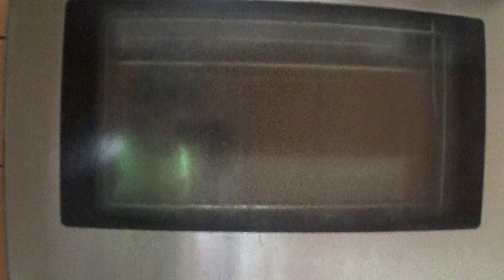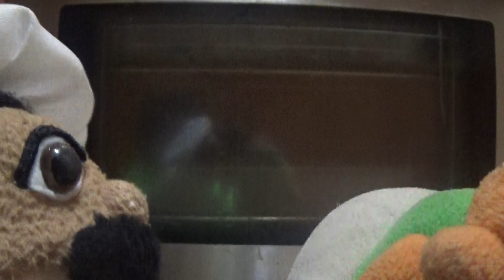Super Mario Leo - Patrick`s Day